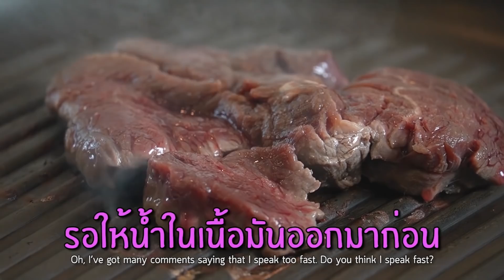ปลาร้าครั้งแรกของมาร์กี้??? | แม่ยาย MINDSET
แซ่บอีหลีเด้. ม่วนคักๆ กับแม่ยาย Mindset วันนี้มากับเมนูแซ่บๆ ที่เหล่าแฟนคลับของแม่ยายขอกันมากับเมนูอาหารไทย นั่นก็คือออ “ยำขนมจีน” แต่จะยำธรรมดาก็ไม่ใช่แม่ยาย ต้องมีความโกอินเตอร์ซะหน่อย ใส่โน่น ผสมนี่ อร่อยแซ่บเว่อร์ แต่พระเอกของวันนี้ยกให้ปลาร้ารสเด็ด ที่คุณราศีกินเป็นครั้งแรกในชีวิต ! ยังต้องร้องว๊าว ววว ว วว
คำเตือน !! กรุณาหาอะไรทานให้อิ่มท้องก่อนดูรายการ พร้อมแล้ว ไปดูกันเล๊ยยยยยยย !

สามารถรับชมรายการ แม่ยาย MINDSET ได้ทุกวันพฤหัสบดีที่ 2 และ 4 ของเดือน เวลา 20:00 น.